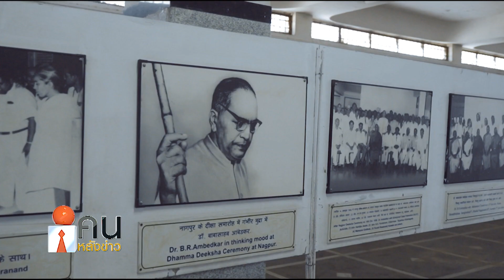สานต่อสร้างศาสนทายาทบนดินแดนพุทธภูมิ